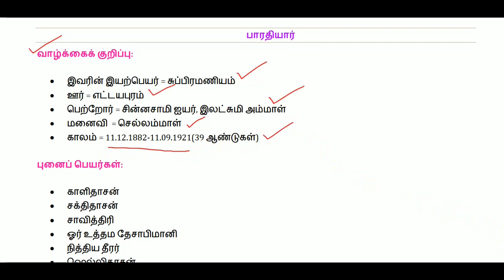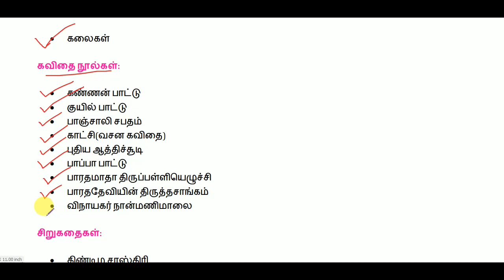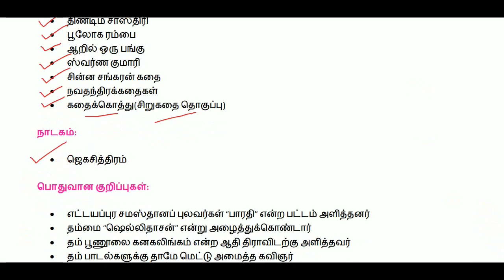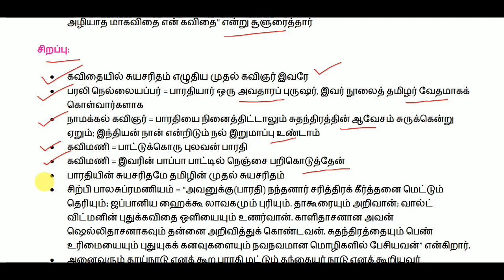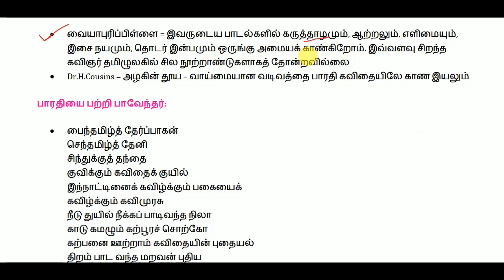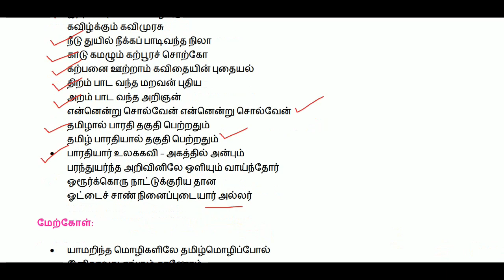TNPSC Group IV – பொதுத்தமிழ் - பாரதியார் - முக்கிய குறிப்புகள் || World's Best Tamil